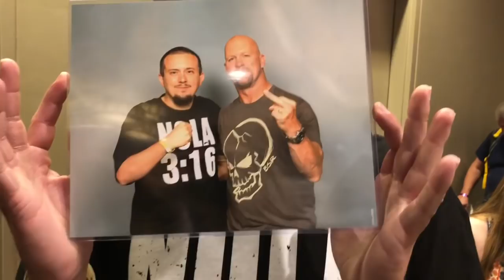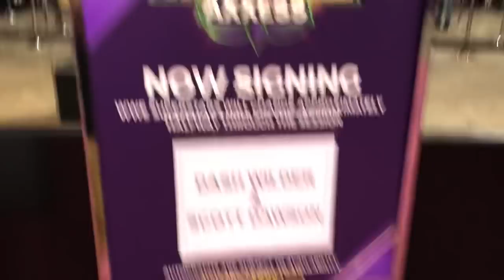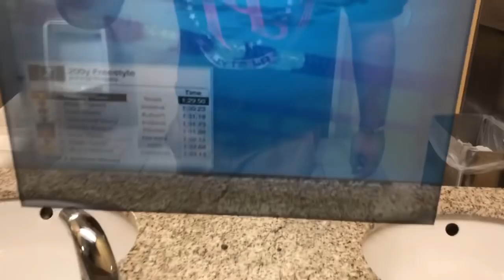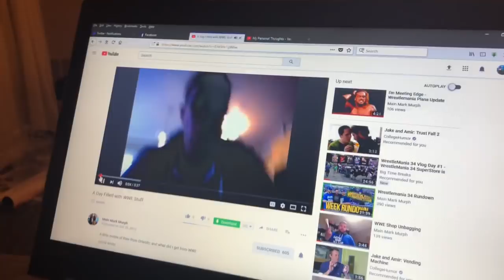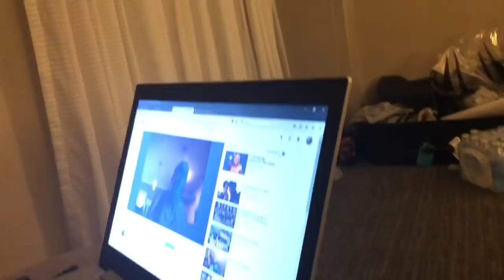Day In The Life Vlog: WrestleMania 34 Day 5 - WrestleCon & Axxess Meeting Finn Balor & NXT TakeOver